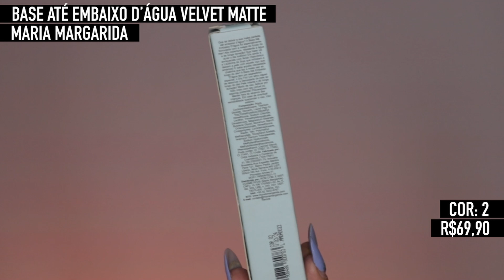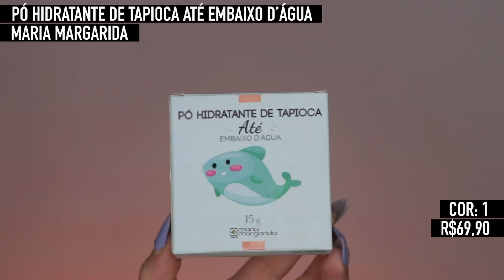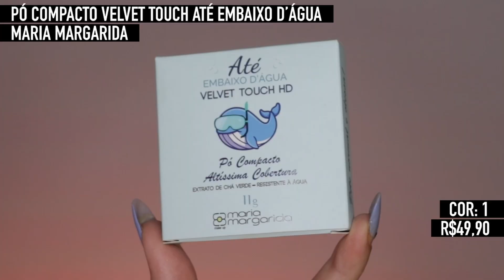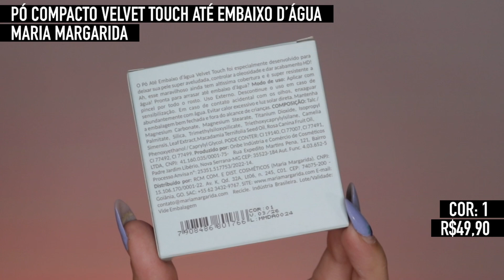PÓ DE TAPIOCA HIDRATANTE ATÉ EMBAIXO D'ÁGUA MARIA MARGARIDA | VÍCIO BLOG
A Maria Margarida lançou um pó solto que viralizou e eu vim aqui testar junto com outros produtinhos da coleção até embaixo d'água, é craro!

▶️ VÍDEOS MENCIONADOS:

0:31
23:47

PRODUTINHOS:

Base Até Embaixo D'água Velvet Touch Maria Margarida (cor: 2) R$69,90
Pó Hidratante de Tapioca Até Embaixo D'água Maria Margarida (cor: 1) R$69,90